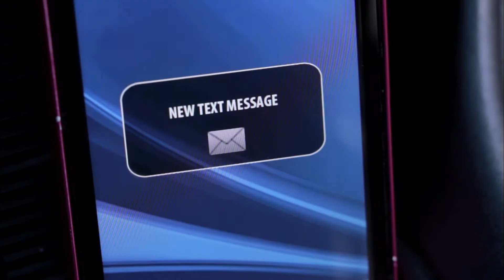Safety Watch - Safe Driving Tips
Sgt. David Lara with the Odessa Police Department goes over some safe driving tips to help keep you and your family safe while operating a motor vehicle.